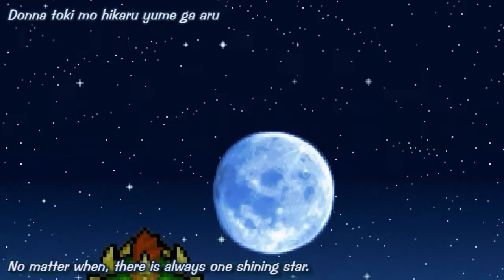Dragon Ball Super Ending 10 (MARIO STYLE) Final Version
Espere hasta que Adrian Barba sacara su version para hacer la version definitiva